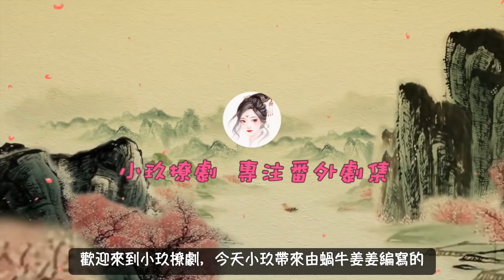《錦衣之下2》現代版之情牽繹夏 第208集 今夏的彩虹屁，陸繹你當真聽不懂嗎？